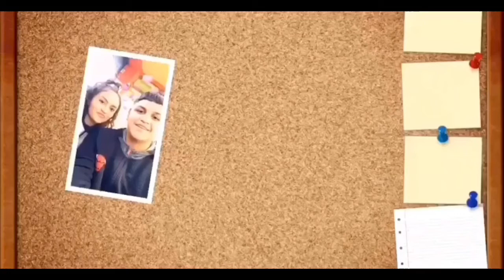BOYFRIEND RATES MY OUTFITS ‼️🤭🔥